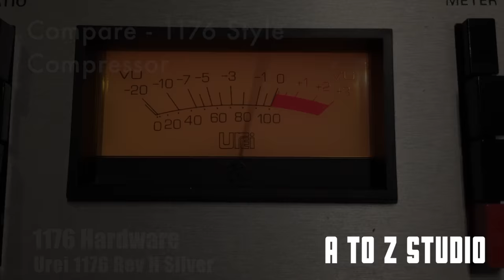Hardware VS Plug-in - Compare - 1176 Style - Compressor - Urei, Waves, IK Multimedia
Compare - Hardware and Plug-in - Urei 1176 Rev. H (Silver), Waves CLA-76, IK Multimedia TR Black 76

Same Ratio, Attack, Release
Two Input Level (Take1,Take2)

by
A to Z Studio DTM Music School